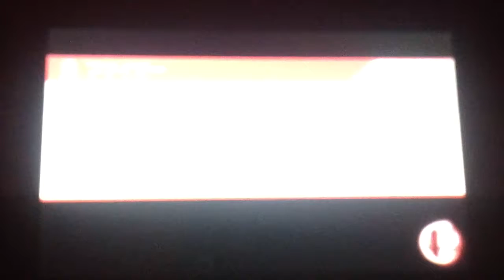Super Smash Bros Unlocking Falco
To unlock falco you need to: play 20 matches!

Hi guy's NintendoInfo here with some game play of the new super smash bros 3ds game! Which is now downloadable on the Nintendo 3DS Japanese eShop!

Make sure to SMASH that LIKE button for more super smash bros game play!